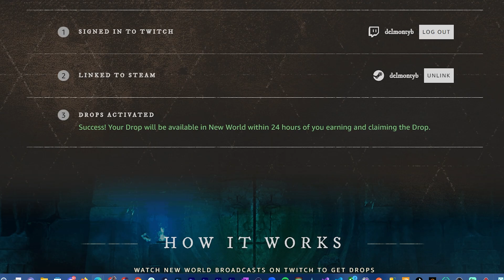New World: Is the Content too Hard? | MMO Discussion